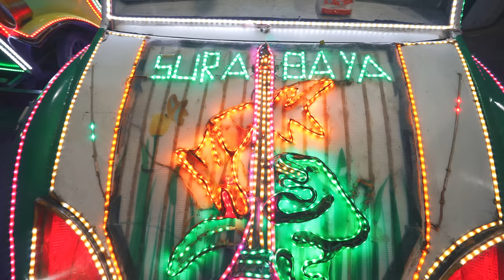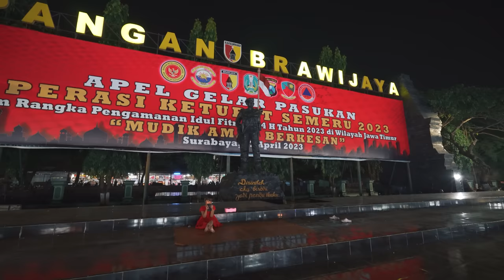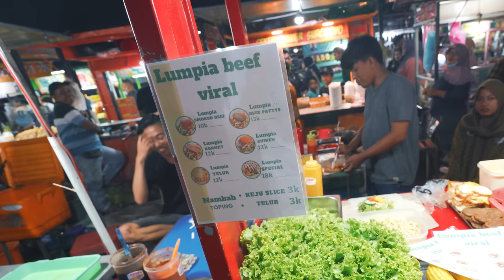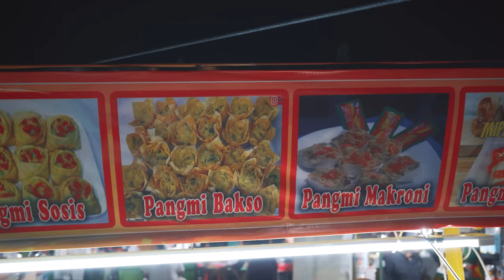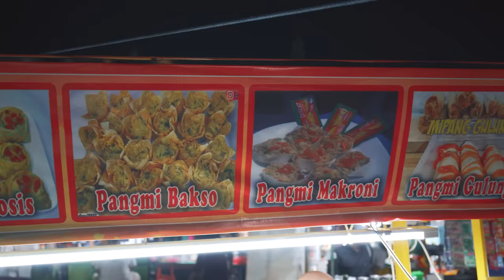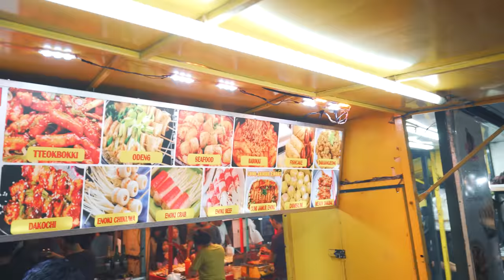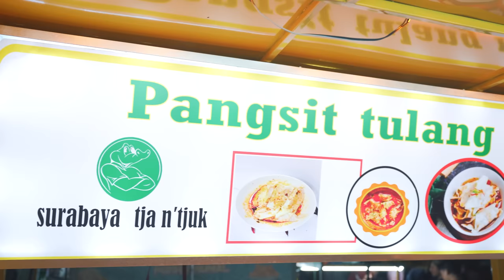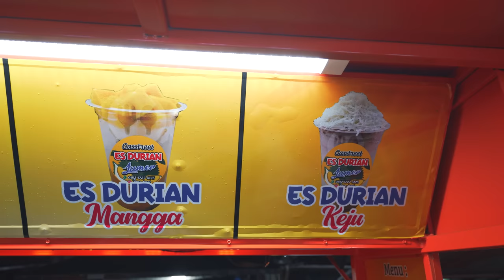INDONESIA at Night!! / No Foreigners Here! / Indonesian Street Food Tour in Surabaya 2023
Welcome to Indonesia and welcome to Surabaya City!

In today's travel video we are going to explore Surabaya, the second largest city in Indonesia (located on the Java island) known for its delisious street food, fresh seafood and friendly people!
Some people say it's not safe to walk outdoors in Indonesia in the dark time.. Well, today we will find out how safe it is for a foreigner to walk at night here, as we will be visiting the biggest night street food market in Surabaya! As always there will be a lot of interesting in this episode, so get ready to enjoy the adventure and an Indonesian street food tour in Surabaya 2023!
Locations:
Filming Gear:
Main camera
New lens
Action camera
360° camera